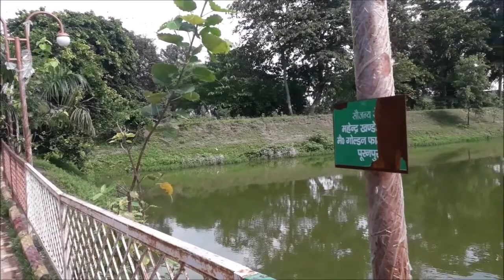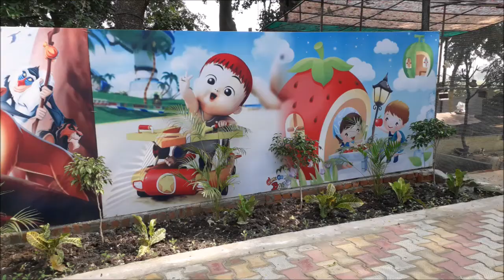Maa Gomti Udgam Sthal Fulhar (Pilibhit)